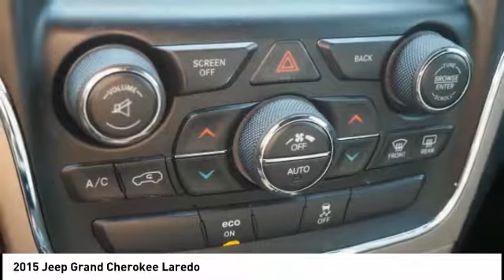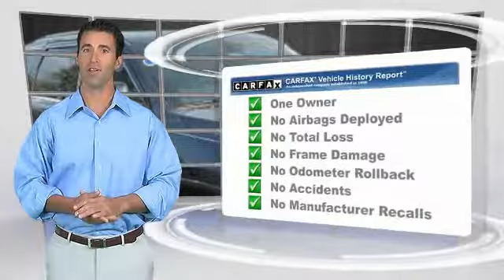2015 Jeep Grand Cherokee Homewood IL 16683U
2015 Jeep Grand Cherokee Laredo

18033 Halsted ST.

CARFAX 1-Owner. Laredo trim. FUEL EFFICIENT 24 MPG Hwy/17 MPG City! CD Player, iPod/MP3 Input, Dual Zone A/C, Keyless Start, 4x4,18 WHEEL & 8.4 RADIO GROUP, QUICK ORDER PACKAGE 23E, ENGINE: 3.6L V6 24V VVT. SEE MORE! KEY FEATURES INCLUDE: 4x4, iPod/MP3 Input, CD Player, Keyless Start, Dual Zone A/C. Rear Spoiler, Privacy Glass, Keyless Entry, Child Safety Locks, Steering Wheel Controls. OPTION PACKAGES: QUICK ORDER PACKAGE 23E Engine: 3.6L V6 24V VVT, Transmission: 8-Speed Automatic (845RE), Power 4-Way Driver Lumbar Adjust, 1-Yr, SIRIUSXM Radio Service, Bright Side Roof Rails, Power 8-Way Driver/Manual Passenger Seat, SIRIUSXM Satellite Radio For more information, call , Not available w/AK, HI, Puerto Rico, St, Thomas/Virgin Islands, Barbados, Dominican Republic and Guam, 18 WHEEL & 8.4 RADIO GROUP Nav-Capable! See Dealer for Details, Rear View Auto Dim Mirror w/Microphone, High Pressure Tires Tracking, Tires: P265/60R18 BSW AS On/Off Road LR, Uconnect Access, (Registration Required), For Details Visit DriveUconnect.com, 8.4 Touchscreen Display, Roadside Assistance & 9-1-1 Call, Wheels: 18 x 8.0 Aluminum, Radio: Uconnect 8.4, ENGINE: 3.6L V6 24V VVT (STD), TRANSMISSION: 8-SPEED AUTOMATIC (845RE) (STD). Jeep Laredo with Maximum Steel Metallic Clearcoat exterior and Black interior features a V6 Cylinder Engine with 290 HP at 6400 RPM*. EXPERTS CONCLUDE: Edmunds.com explains If you want a midsize SUV that does a little of everything, the 2015 Jeep Grand Cherokee is the way to go. Its well-trimmed cabin is comfy for five Great Gas Mileage: 24 MPG Hwy. Approx. Original Base Sticker Price: $32,000*. BUY WITH CONFIDENCE: CARFAX 1-Owner Pricing analysis performed on 5/15/2018. Horsepower calculations based on trim engine configuration. Fuel economy calculations based on original manufacturer data for trim engine configuration. Please confirm the accuracy of the included equipment by calling us prior to purchase.